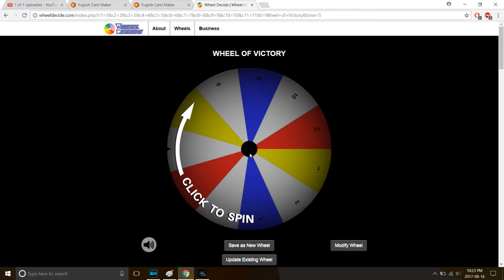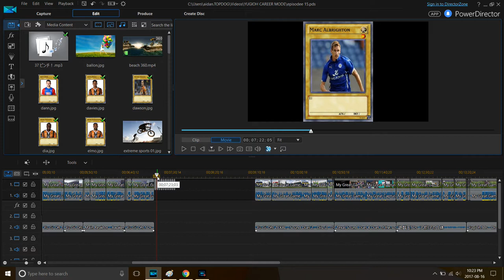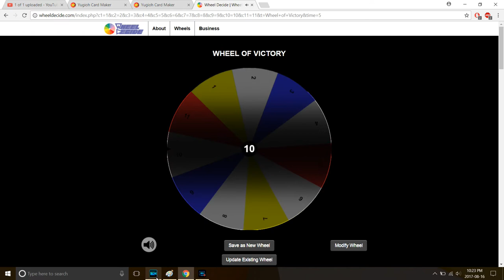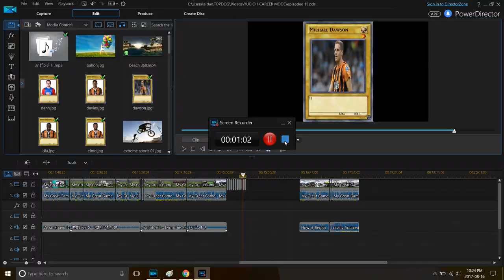FABREGAS AND ALONSO SIGN!! | YUGIOH CAREER MODE | EPISODE 15